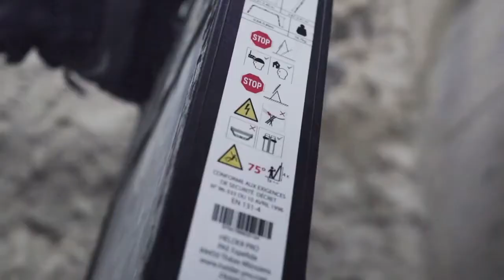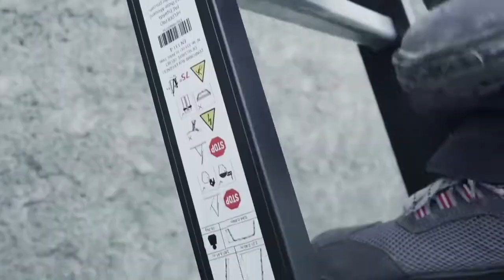Echelle télescopique modulable | echelledirect.fr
Equipez-vous d'une échelle télescopique modulable pour travailler dans différentes positions : échelle droite, escabeau, écarteur de mur, échelle d'escalier et repliée.